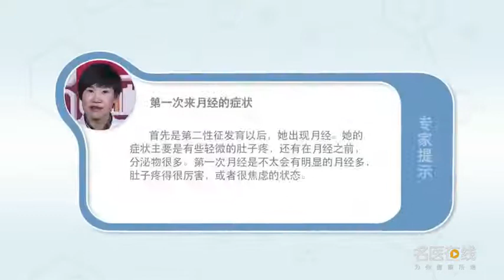第一次来月经的症状 蒋丹 武警总医院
首先是第二性征发育以后，女孩才会来月经，她的症状主要是有些轻微的肚子疼，还有就是在月经之前，她会分泌物很多，一般情况下，第一次月经不会太多，是不会有明显肚子疼得很厉害，或者很焦虑的状态，所以不会给家长和小女生，带来很多困扰。

Symptoms of first menstruation
First of all, after the development of secondary sexual signs, Girls will have menstruation, Her symptoms are mainly slight stomachache, And before menstruation, She has a lot of secretions, Normally, The first menstruation will not be too much, There is no obvious pain in the stomach, Or a state of anxiety, So not for parents and girls, A lot of trouble.